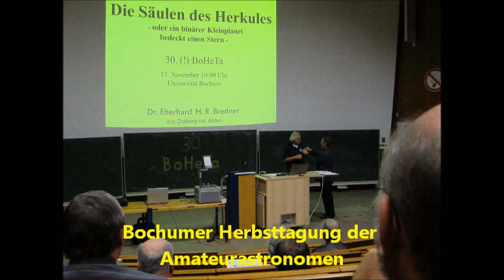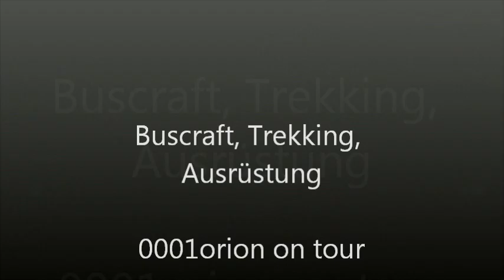Astronomie und Bushcraft - mein Trailer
Hiermit möchte ich euch zeigen mit was ich mich beschäftige